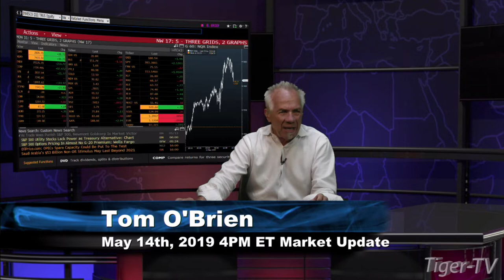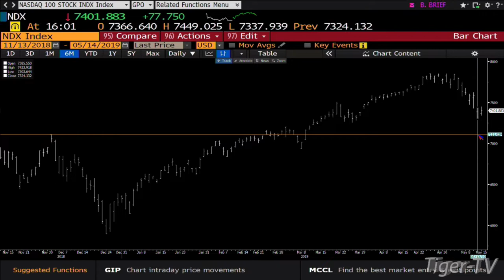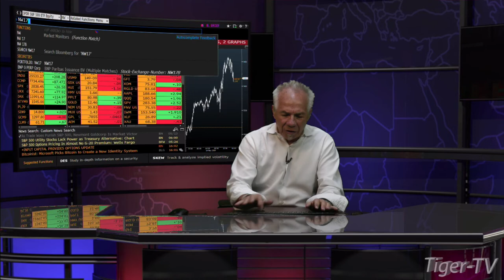May 14th, 4PM ET Market Update with Tom O'Brien on TFNN